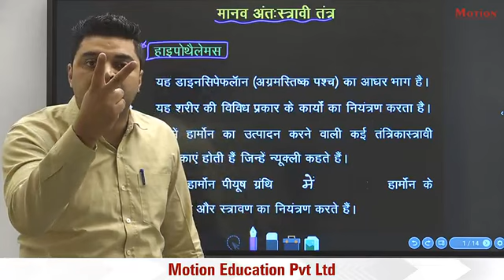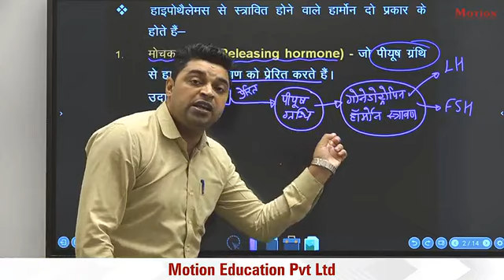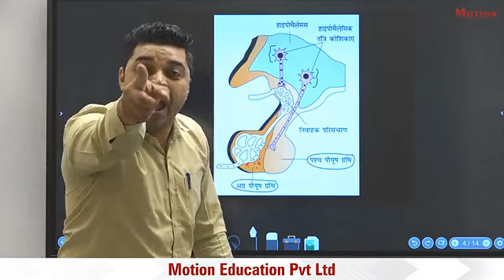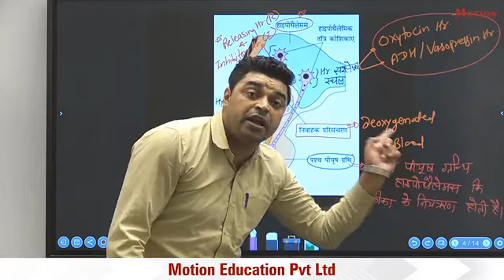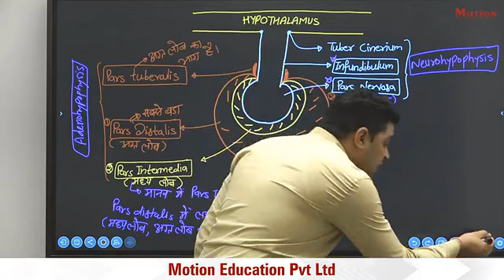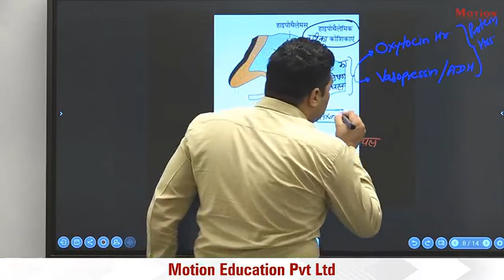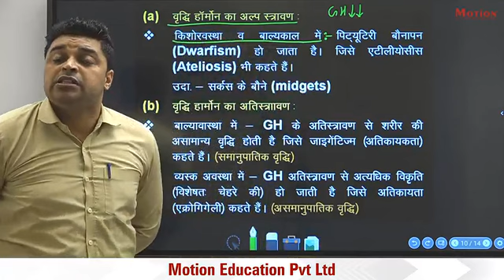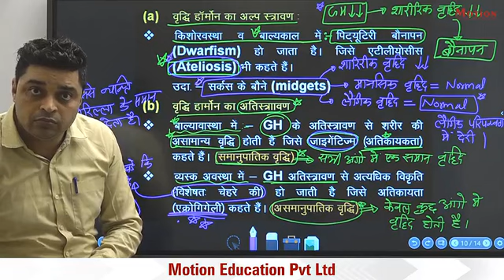l 2 Endocrine